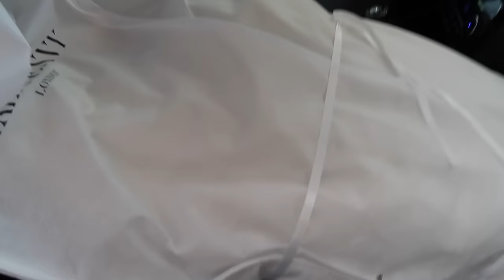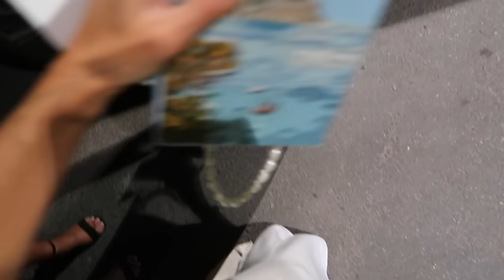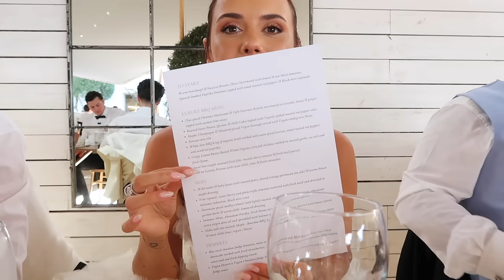OUR DREAM IBIZA WEDDING VLOG | Suzie Bonaldi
OUR IBIZA WEDDING VLOG

cream jacket
brown bikini: old asos
gold/transparent sunglasses
white sports bra
black leggings
mac stone lip liner
charlotte tilbury iconic nu de
setting spray
white halter top
white skirt
ibiza clutch
silver heart earrings
silk pyjamas
white mini dress